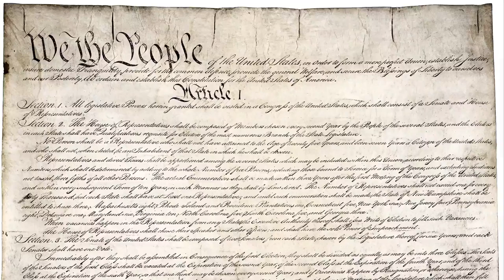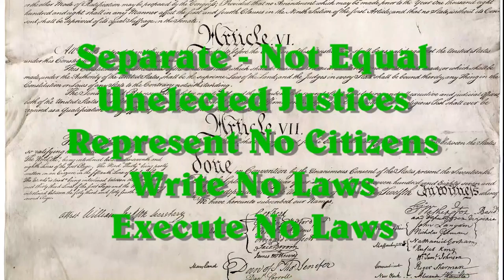Unizor - US Law - Judiciary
The separate purpose for a supreme court is adjudication on behalf of the United States, and where multiple states or foreign authorities are involved. It is also given jurisdiction over cases that arise in application of Federal Law to citizens or states.

There is no authority granted to legislate through judicial decisions, nor to issue orders or directives to the President or Congress, nor to take authority over other Federal Courts. There is no authority to enforce regulations except those expressly implemented through the passage of law.